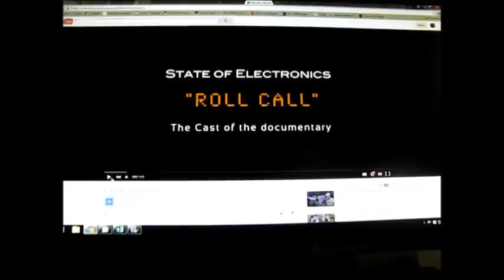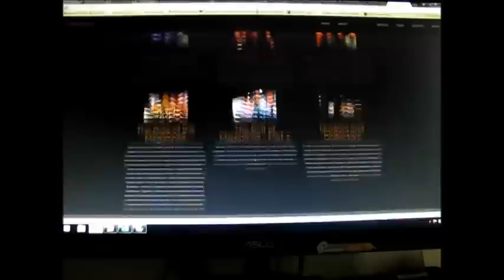A preview of State of Electronics - the video documentary on electronics in Australia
A preview of 'State of Electronics', the locally produced documentary of electronics in Australia.  Views, likes and comments will help keep this worthwhile project going.

for more information.